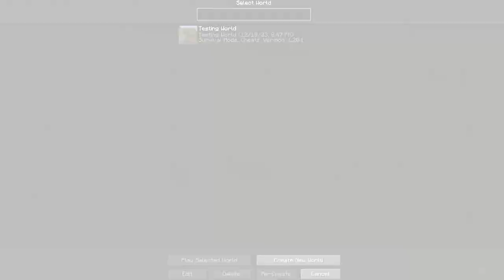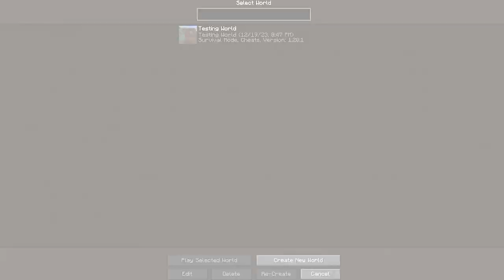From Bad To MUCH Worse! | Moth Plays 1.20.1 Parasites Zombies and Colonies Part 16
A much better and more potent plan...

The Primary Mods:

MineColonies
Fungal Infection:Spore
From Another World
Sculk Horde
The Flesh That Hates

Other Mods:

Corpse
Philip's Ruins
The Man From The Fog
Xaero's Minimap
Additional Structures
AmbientSounds 5
Apothic Attributes
AppleSkin
Better Villages
Better Cave Dweller
Biomes O' Plenty
ChoiceTheorem's Overhauled Village
Cave Dweller Evolved
Cave Dweller Reimagined
Effortless Building
Eyes in the Darkness
Fast Leaf Decay
From The Fog
Guard Villagers
Horror Elements Mod
JEI
Lost Features
Macaw's Bridges
Macaw's Bridges - BOP
Macaw's Doors
Macaw's Fences - BOP
Macaw's Fences and Walls
Macaw's Furniture
Macaw's Furniture - BOP
Macaw's Lights and Lamps
Macaw's Paintings
Macaw's Paths and Pavings
Macaw's Roofs
Macaw's Roofs - BOP
Macaw's Trapdoors
Macaw's Windows
Medieval Buildings
Medieval Craft
Medieval Craft Weapons
More Mob Variants
More Villagers
Scaling Health
Serene Seasons
Structurize
Tree Harvester
The Midnight Lurker
Waystones
YUNG's Better Desert Temples
YUNG's Better Dungeons
YUNG's Better Mineshafts
YUNG's Better Nether Foretresses
YUNG's Better Ocean Monuments
YUNG's Better Strongholds
YUNG's Better Witch Huts